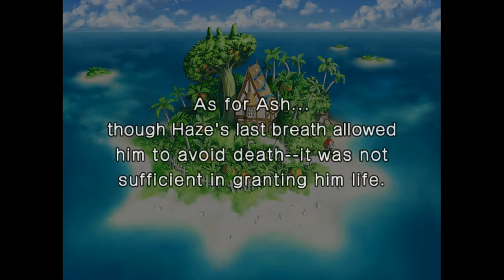Phantom Brave PC Part 1 - How JRPG Of You - Phantom Brave PC Steam PC Gameplay Review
Welcome to Negark's Let's Play Phantom Brave PC Gameplay Series! Phantom Brave PC is an Anime Strategy JRPG. This Phantom Brave PC Gameplay Walkthrough will also include a Review. Phantom Brave PC Playlist: Phantom Brave PC on Steam

About Phantom Brave PC

~The DEFINITIVE edition! Includes all Phantom Brave: The Hermuda Triangle and Phantom Brave: We Meet Again content!~

On a small, lonely island in Ivoire lives Ash, a Phantom who lost his life in battle, and Marona, who has the ability to communicate with Phantoms. Sometimes, Marona receives Bottlemails that float along the sea.

Marona, who lost her parents when she was very young, makes her living by completing the requests inside the Bottlemails as a Chroma, a person who accepts freelance work to solve problems for people. However, because of her abilities, the people call her the "Possessed." Even if she completes her work, some clients will hesitate to pay her the reward because of her reputation.

Still, Marona stays optimistic and follows what her parents told her long ago: "Help people, and someday everyone will start to like you." Her goal is to save enough money to buy Phantom Isle, which she's currently renting. Like a subtle wave in the sea, the adventures of Marona and Ash are about to begin.